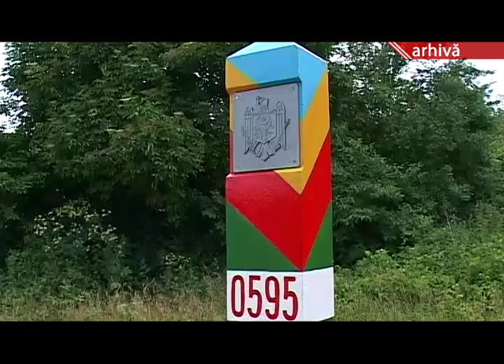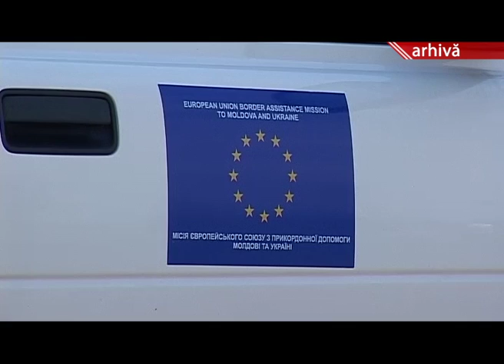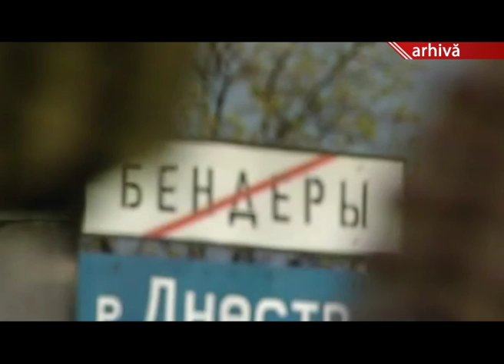ŞOVA ŞI LIŢKAI PROPUN O ALTERNATIVĂ PUNCTELOR DE MIGRAŢIE